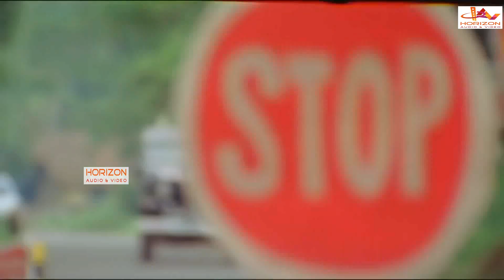നിന്റെ ചട്ടം എങ്ങോട്ടാണെന്ന് എനിക്ക് മനസിലാകുന്നുണ്ട് ... | Mammootty Mass Scene HD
Roudram is a 2008 Indian Malayalam-language action crime film directed by Renji Panicker. Mammootty plays the lead role of Narendran, a dedicated police officer. Sai Kumar, Vijayaraghavan, and Rajan P Dev play other leading roles. The film was a hit.